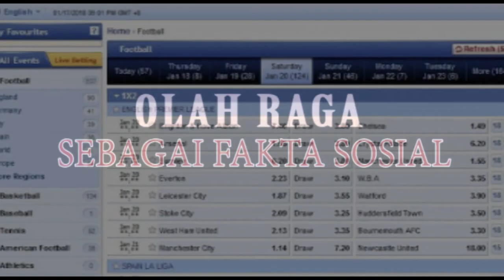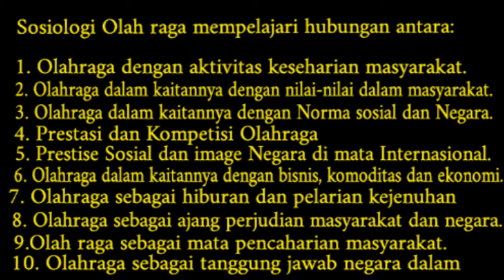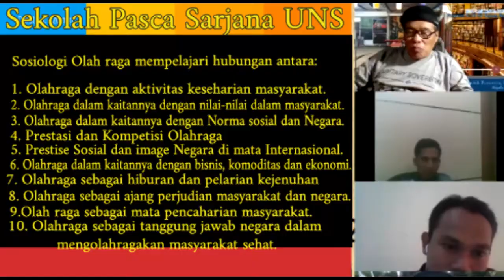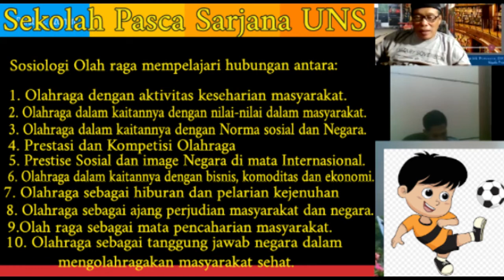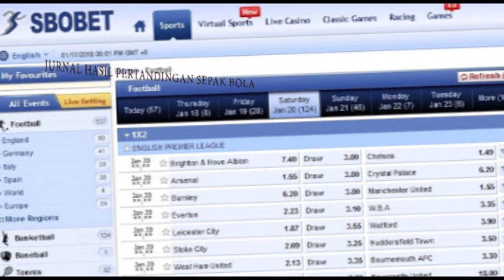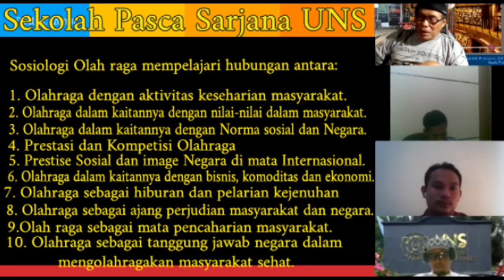OLAH RAGA sebagai FAKTA SOSIAL by Prof. Andrik Purwasito, DEA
Sosiologi Olah raga berbicara tentang olah raga sebagai Fakta Sosial. Artinya, olah raga merupakan aktivitas warga negara (baik individu maupun kelompok dalam masyarakat), dari kelas Atas, kelas Menengah, kelas Bawah, untuk memenuhi kebutuhan sosial, budaya, politik dan ekonomi.
Sosiologi Olahraga
Sosiologi sebagai Fakta Sosial
Olahraga dan Ketimpangan sosial